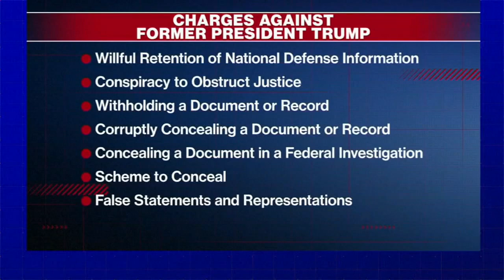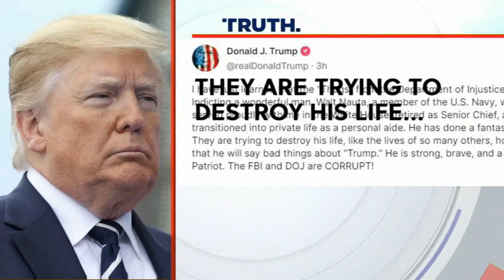Indictment alleges Trump hoarded national secrets, orchestrated obstruction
Donald Trump was hit with a sweeping 37-count indictment from the special counsel's office Thursday, alleging that he willfully retained documents containing the nation's most sensitive secrets.